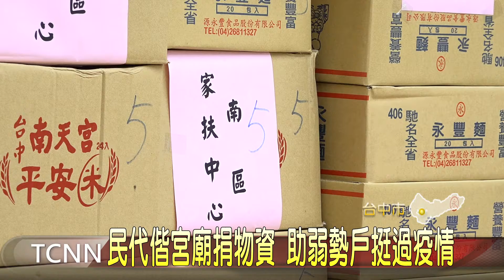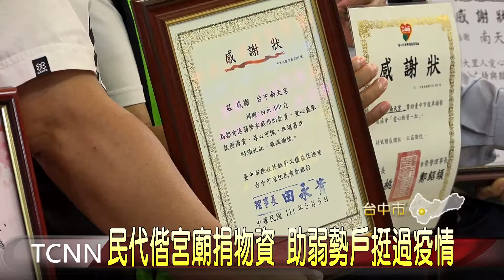民代偕宮廟捐物資 助弱勢戶挺過疫情-大台中新聞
疫情嚴峻，衝擊社福團體募款，弱勢家庭也缺乏物資救濟，為此有民代結合地方宮廟，捐贈共3千斤的白米，和2千包麵條，給食物銀行和家扶中心等社福單位，希望弱勢家庭能平安渡過疫情，也有足夠防疫物資補充。「以上新聞可從哈TV APP收視」